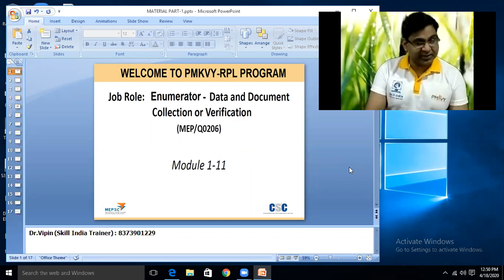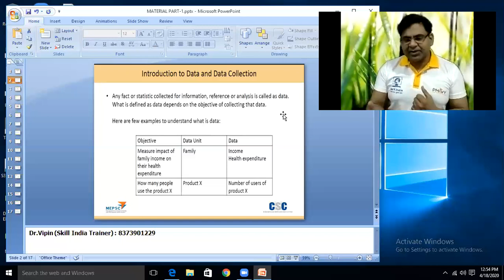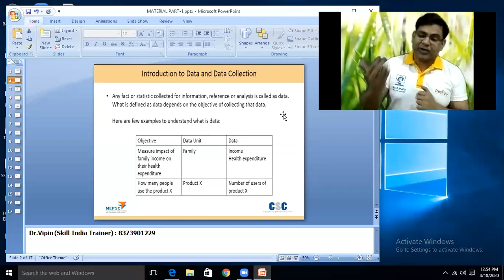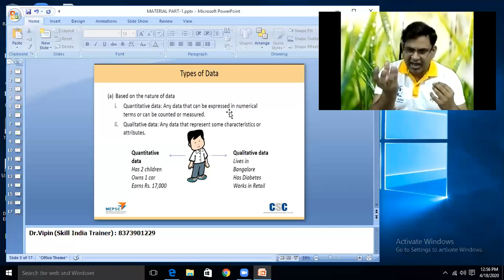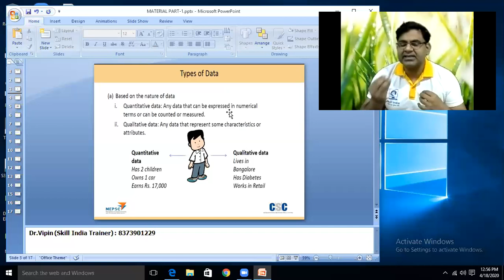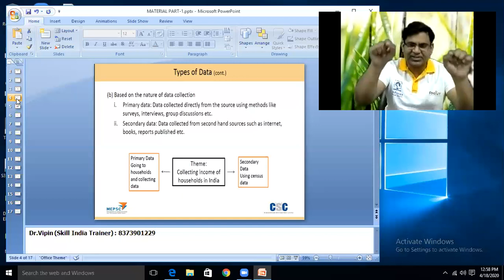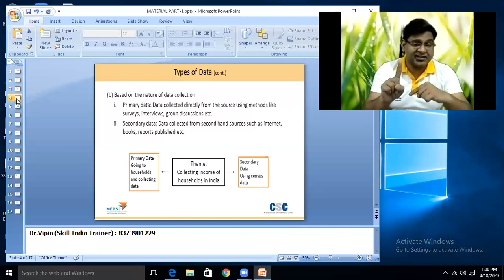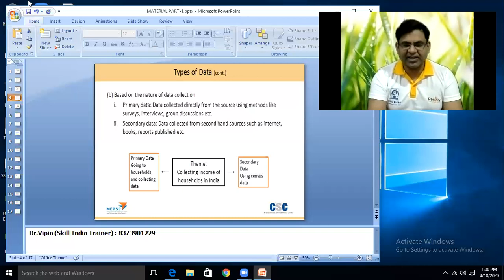PMKVY RPL Enumerators Training Part-1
This Video is created for the Enumerators Enrolled in PMKVY RPL scheme at CSC Academy Uttam Nagar West Delhi Skill Center. The Basic Part of Data and documents has been discussed in this small tutorial. Dr.Vipin, The certified Skill Trainer has created such videos in the parts. PMKVY RPL Training for Enumerators and Data & Document verification executives.